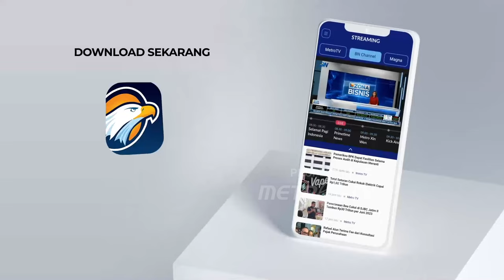Gunung Merapi Semburkan Awan Panas Disertai Guguran Lava [Metro Siang]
MetroTV, Awan panas guguran Gunung Merapi di perbatasan Kabupaten Sleman, Kabupaten Magelang, Kabupaten Boyolali dan Kabupaten Klaten kembali terjadi sabtu malam.